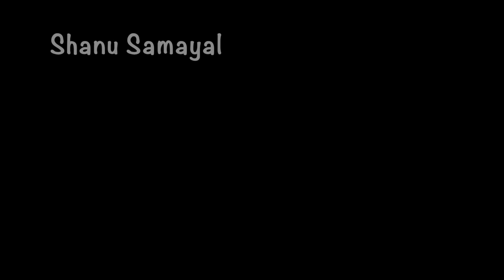ஈஸியா சுவையான அவல் பாயசம் இப்படி செய்ங்க | Aval Payasam Recipe in Tamil | Paal Payasam | Poha Kheer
Please turn on Captions. "CC"

Your subscriptions and likes are a big boost to me...
​ @shanu Samayal

If you found this video valuable, let us know by giving a like.
If you know someone who needs to see it, please do share it.
Leave your thoughts and suggestions in the comment section.
Last but not the least, you can add it to a playlist if you want to watch it later.